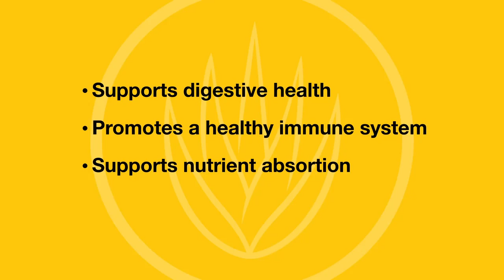Why Aloe?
Has anyone ever asked you "Why aloe?"
Watch this video to learn why aloe is at the heart of everything we do!